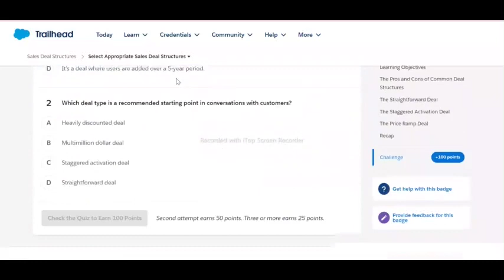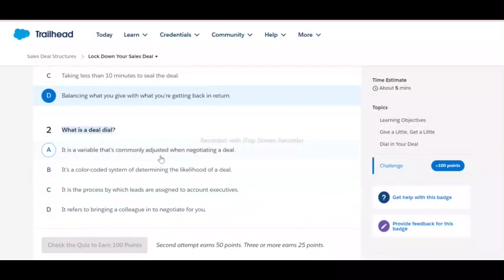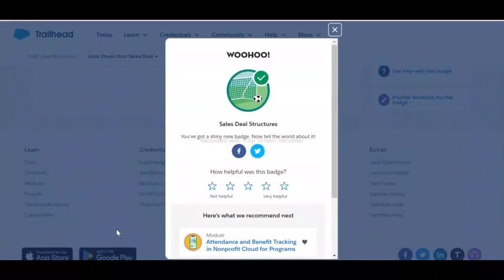Sales Deal Structures | Salesforce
Select Appropriate Sales Deal Structures
Lock Down Your Sales Deal